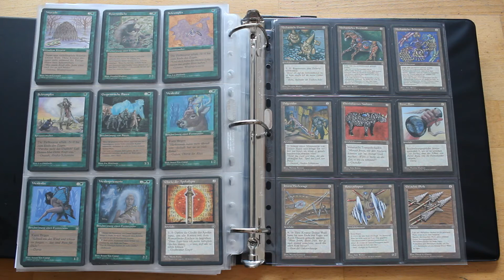Homelands / Heimatländer 1995 - Magic the Gathering - Full Set in Binder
Complete "Homelands" - Set from my personal collection.
It's the only set I have in German ("Heimatländer").